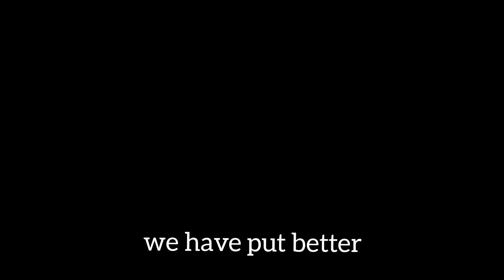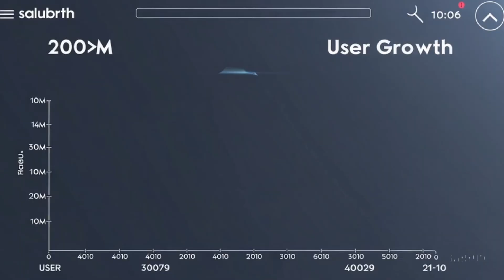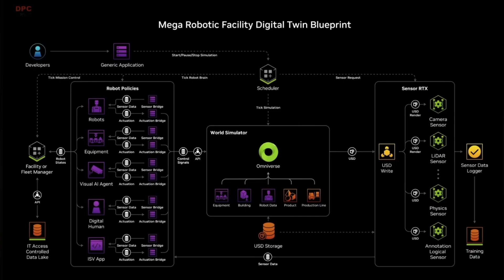Sam Altman Reveals GPT-4.1 Secrets That Will Change Everything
OpenAI just dropped GPT-4.1 — and it's more than just an upgrade.
CEO Sam Altman unveiled the biggest advancements in OpenAI’s history:
🔹 800M+ ChatGPT users globally
🔹 $40 Billion raised to supercharge AI infrastructure
🔹 GPT-4.1 powers smarter, faster multimodal agents
🔹 Autonomous AI agents that can browse, take action, and assist like never before

In this video, we break down exactly what's new in GPT-4.1, how it's shaping the Intelligence Age, and what YOU need to know as a student, creator, entrepreneur, or professional.

👇 CHAPTERS
0:00 – Open AI Latest Announcement : GPT-4.1 Is Here
1:03 – 800M ChatGPT Users: How We Got Here
1:50 – Paying Artists? The Ethics of AI Art
3:33 – Sam Altman & The Intelligence Age
4:15 – $40B Raised: OpenAI’s Big Bet
5:02– AI Agents: GPT-4.1 in Action
5:34 – How You Can Prepare for the AI Shift
6:00 – Conclusion